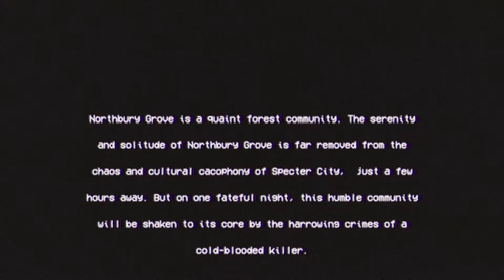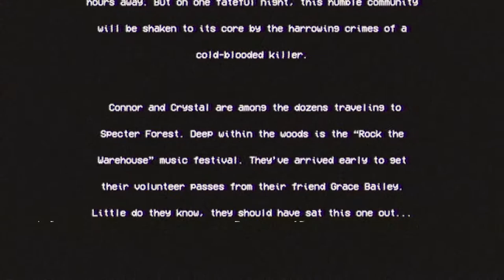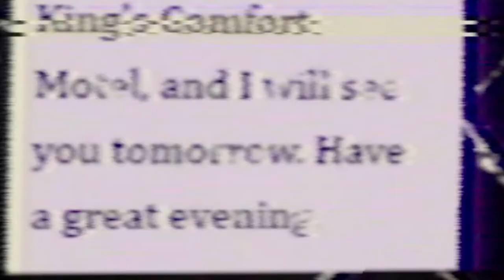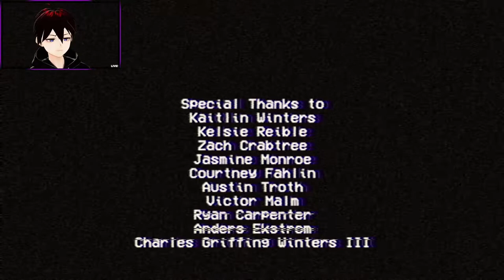Vtuber Vs.| Northbury Grove| The OX Man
Today we Visit NorthBur Grove for a concert, but our friend Grace is missing... As a Matter of Fact everyone is.

Outro Beat Made By Me!